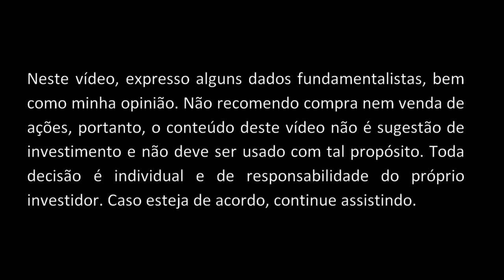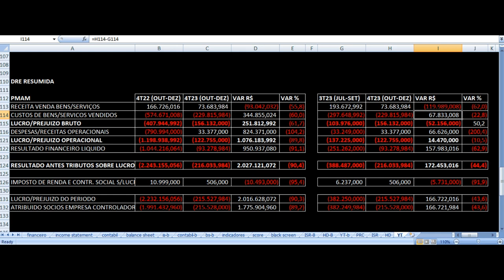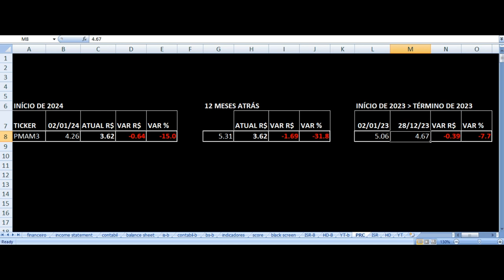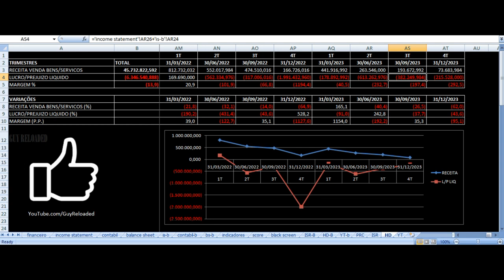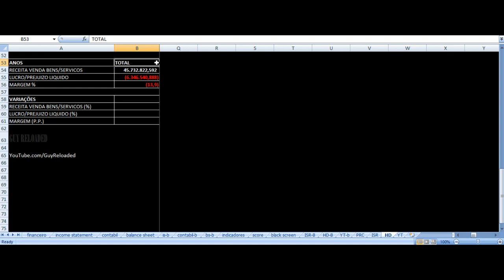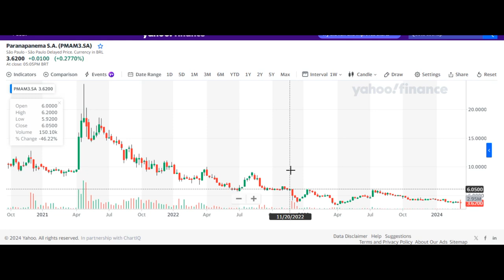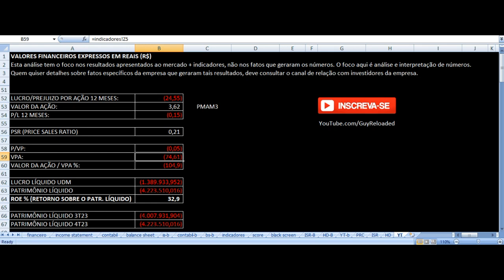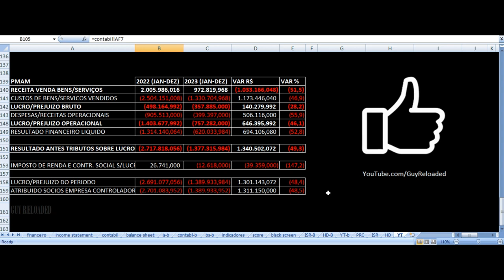Paranapanema - Vale Investir Nas Ações? PMAM3 PMAM4 Resultados 4T23 2023 Análise Fundamentalista